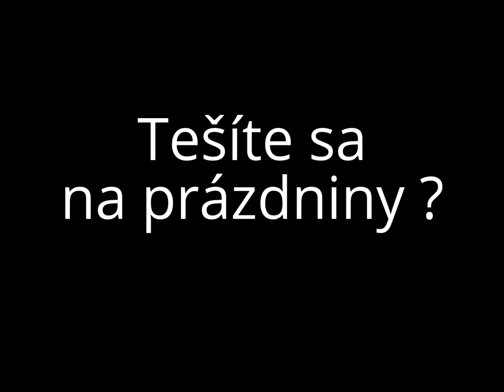Tešíte sa ????? (trapné krátke video)